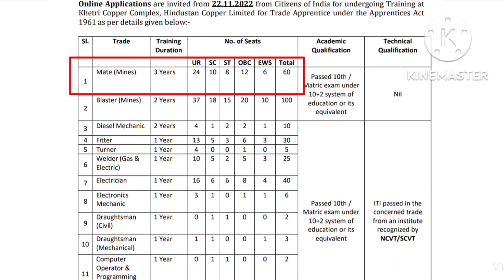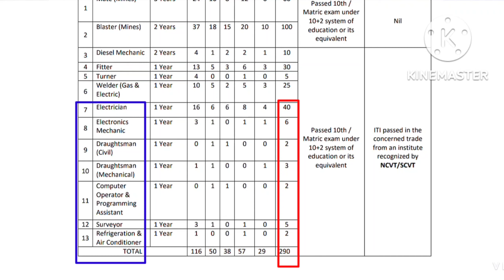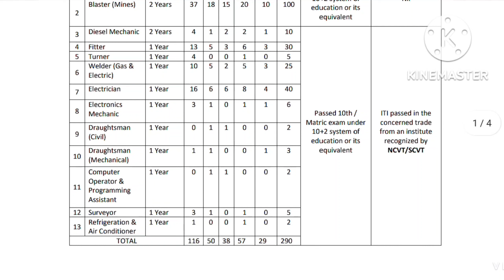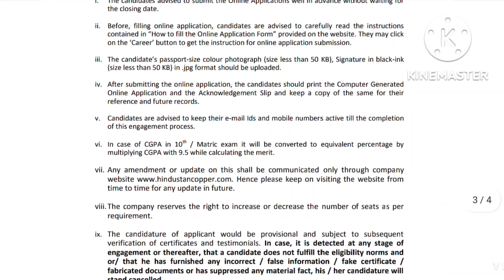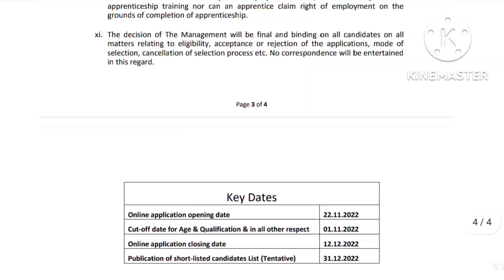HCL Apprentice Recruitment 2022 || HCL Vacancy 2022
HCL Apprenticeship Recruitment 2022,HCL Vacancy 2022, Hindustan Copper Limited vacancy 2022
Railway Apprentices Recruitment 2022, RRC West Central Railway Apprenticeship 2022,rrc wcr Apprenticeship vacancy 2022, railway apprentices vacancy 2022,

Tata Memorial Centre Recruitment 2022 || Tata Memorial hospital vacancy 2022,TMC Recruitment 2022,Tata nursing Vacancy 2022, Mumbai Maharashtra vacancy nurse,Tata Staff Nurses Vacancy 2022

Sail Bhilai Steel Plant vacancy 2022, Sail Recruitment 2022,Sail Attendent Cum Technician ,Sail new vacancy 2022,Sail Recruitment full Notification,bhilai sail Recruitment 2022
Different types of Chisel (हिंदी मैं) || Types Of Chisel,Chisel के प्रकार,kon kon se chesel hote hai

CISF Constable Recruitment 2022,Cisf New Vacancy 2022,cisf recruitment 2022,cisf new vacancy 2022, cisf tradesmen constable vacancy 2022
Reasoning Short Triks || Number Analogy|| Find Missing number,Ssc cgl, group d,mts, CHSL
VSSC Apprentice Recruitment 2022,VSSC vacancy 2022,vssc vacancy 2022,vssc apprentice vacancy 2022,VIKRAM Sarabhai vacancy 2022
VSSC Apprentice Recruitment 2022,Lic Recruitment 2022,Lic Vacancy 2022,lic Insurance Advisor Vacancy 2022

Online Apply Link For LIC

Reasoning (रीजनिंग)||√ Railway, NTPC,Group - D, SSC CGL, MTS,CHSL,RPF,SSB,ALP,OSSC CGL Recruitment 2022, OSSC new vacancy 2022,ossc group c and group d new vacancy, odisha staff Selection Commission vacancy 2022,ossc new notifications 2022,Upssc Junior Assistant Recruitment 2022|| Upssc Jr. Assistant Vacancy 2022,Dlrs Recruitment 2022

Allahabad High court Group C Vacancy 2022|| Allahabad High Court Recruitment 2022

UCIL Recruitment 2022,Urenium Corporation India Limited Vacancy 2022, परमाणु ऊर्जा विभाग भर्ती 2022,यूरेनियम कॉरपोरेशन विभाग भर्ती 2022

Number Series Trick,Wane Diagrams Triks,IB Recruitment 2022 || ✓Intelligence Bureau Vacancy 2022 || Ib vacancy 2022,IB Security Assistant Recruitment 2022,IB Notification 2022,IB Apply Online

SSC GD Constable Vacancy 2022-23| Ssc gd Recruitment 2022,ssc constable vacancy 2022-23, constable vacancy 2022

Drdo new vacancy 2022,drdo ceptem Vacancy 2022,

AOC Meterial Assistant Recruitment 2022 |AOC Vacancy 2022,aoc vacancy assistant 2022

Nfc Recruitment 2022,NFC Recruitment 2022, Neuclear Feul Complex Vacancy 2022,nfc vacancy 2022
Raurkela Steel Plant vacancy 2022,Sail Recruitment 2022/Steel authority of India pvt Vacancy 2022,Sail Raurkela  vacancy,NFC Recruitment 2022

JSW Recruitment 2022/Jindal Steel Recruitment 2022/Jsw Vacancy 2022